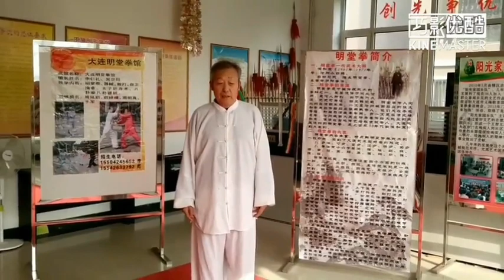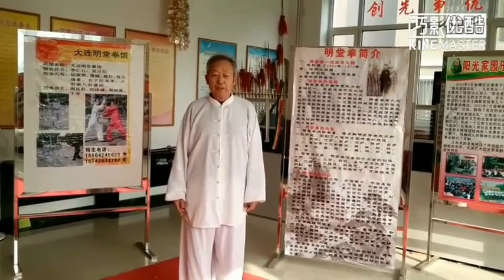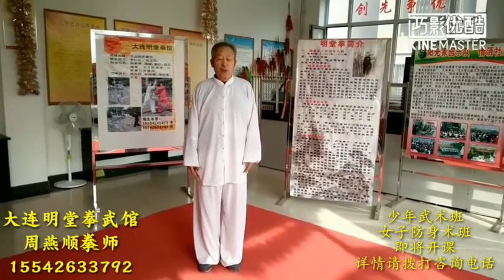明堂拳 周燕順(延順)老師 各種手法 2016年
遼寧省大連市に傳わる明堂拳です。

原題：「大连明堂拳教学1 」